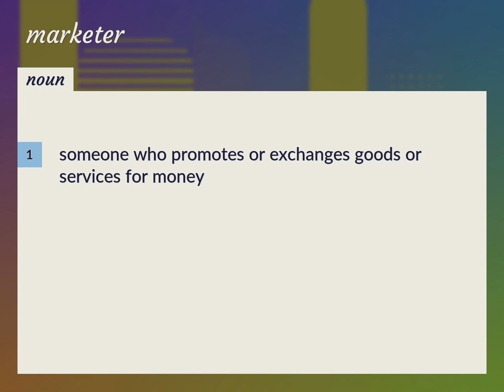Marketers | meaning of Marketers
What is MARKETERS meaning?